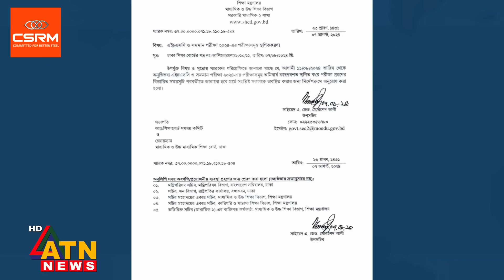নাটকীয়তার 'অটোপাসে' একইসাথে বেড়েছে ফেল ও জিপিএ ৫ | HSC Exam Auto-pass | HSC Result 2024 | GPA-5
নাটকীয়তার 'অটোপাসে' একইসাথে বেড়েছে ফেল ও জিপিএ ৫ | HSC Exam Auto-pass | HSC Result 2024 | GPA-5 | HSC Result Situation | ATN News